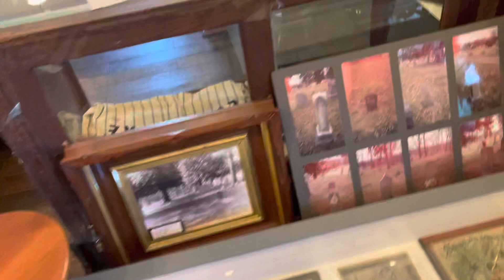Zoar Village Museum